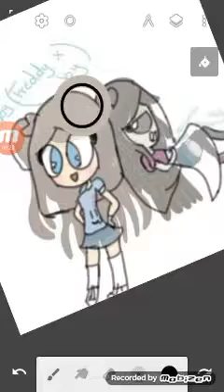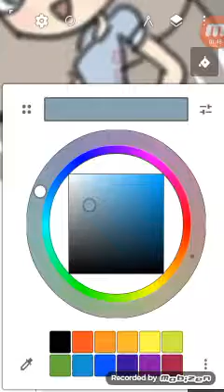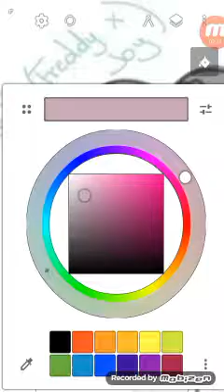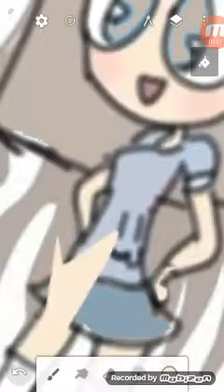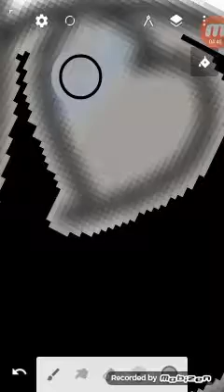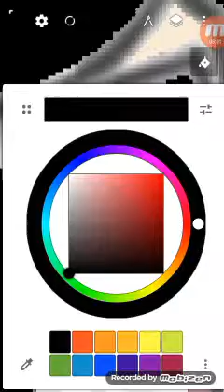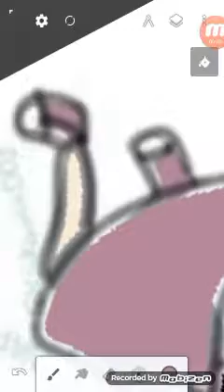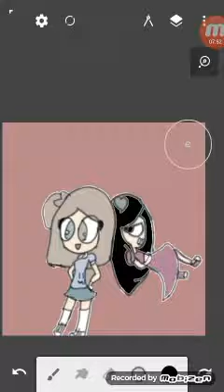Voy a pintar mi dibujo recién echo:3-pug chan